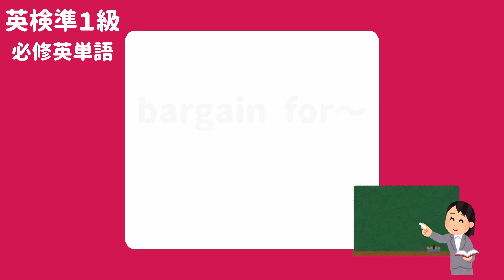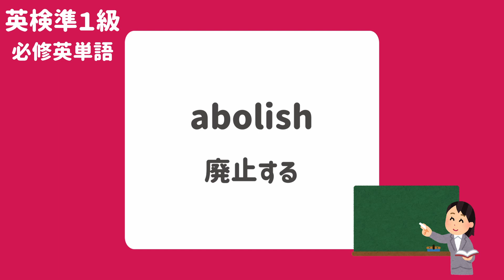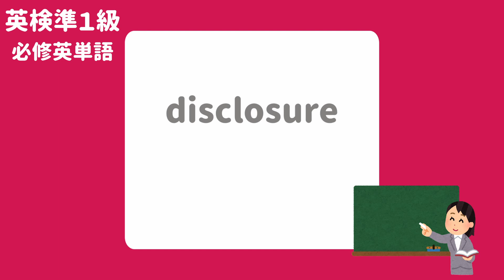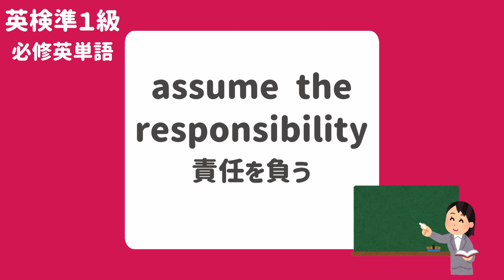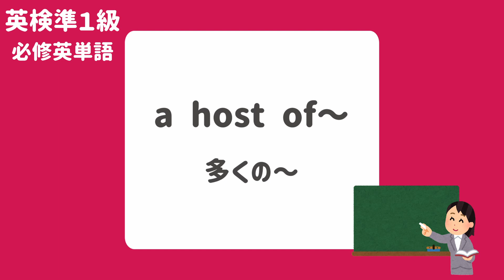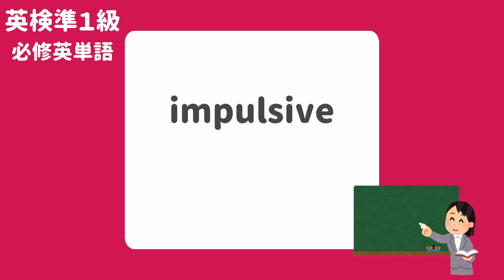英検準１級・必修単語100個・聞き流し pt.3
アニメ 英語
勉強 英語